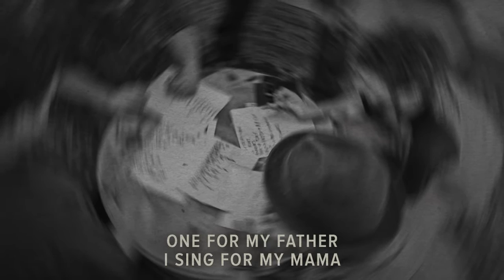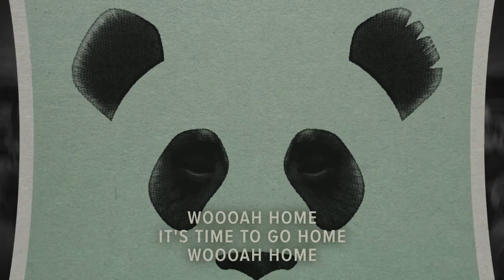Giant Panda Guerilla Dub Squad - "Home" - Official Audio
Giant Panda Guerilla Dub Squad "Home"